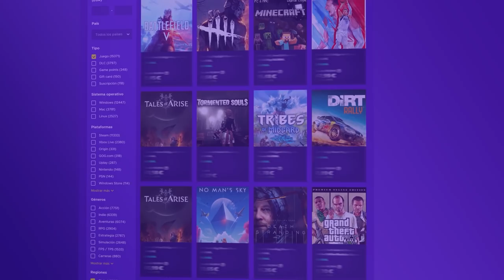Si MUERO se ACABA el VÍDEO 😱 | High Calibre | Caramelo Rainbow Six Siege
✅ Si MUERO se ACABA el VÍDEO 😱 en este Gameplay de Rainbow Six Siege español en High Calibre.